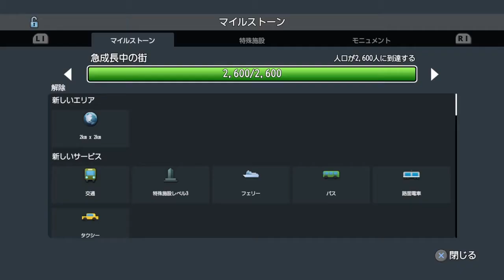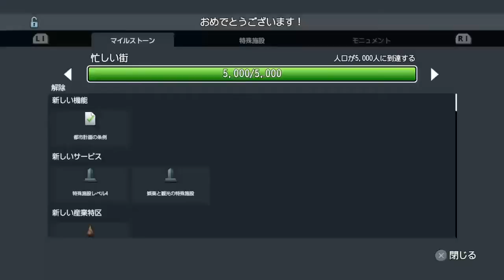シティーズスカイラインPS4版 スノータウン編＃5